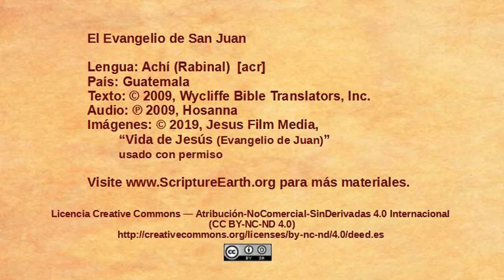Achí Rabinal - John 10:1-21 “Jesus the Good Shepherd” [acr-R]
Scripture Videos from the Gospel of John in Achí Rabinal of Guatemala. [acr-R]